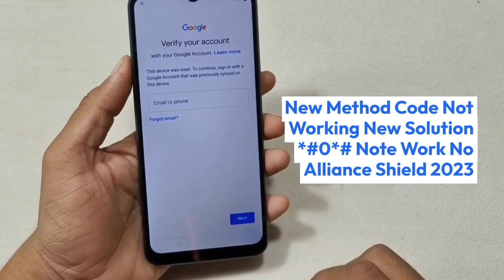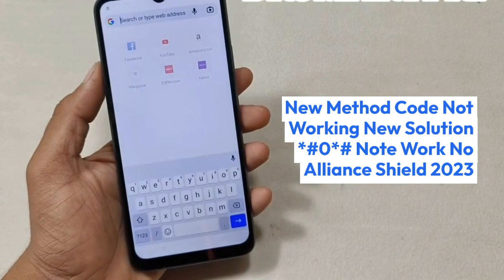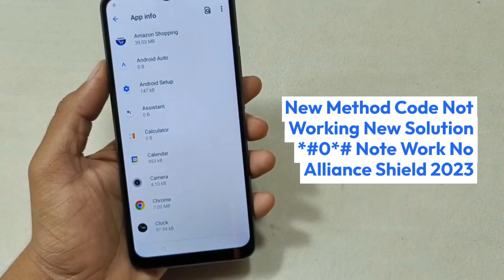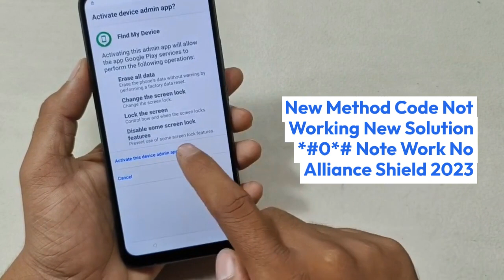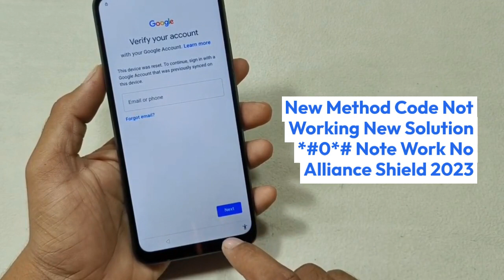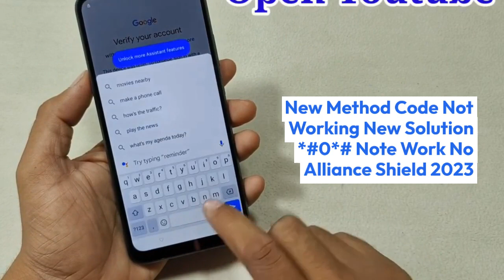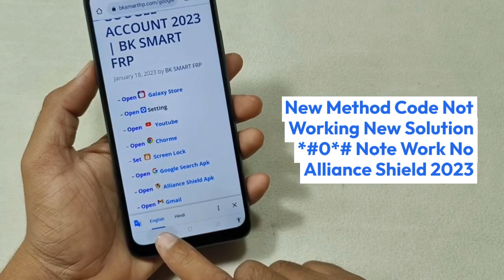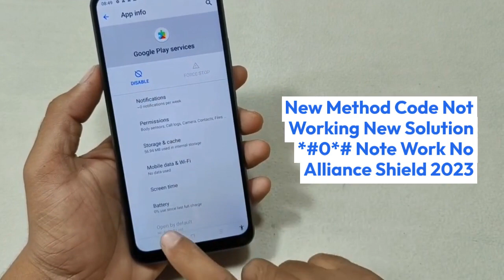realme narzo 50i prime frp bypass Unlock Google account lock New Trick without Pc new security No A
realme narzo 50i prime frp bypass Unlock Google account lock New Trick without Pc new security No APK Install Google account remove Frp Unlock Google Account Bypass Esay Problam Fix without flashing No Smart Switch New Method Code Not Working New Solution *#0*# Note Work No Alliance Shield 2023